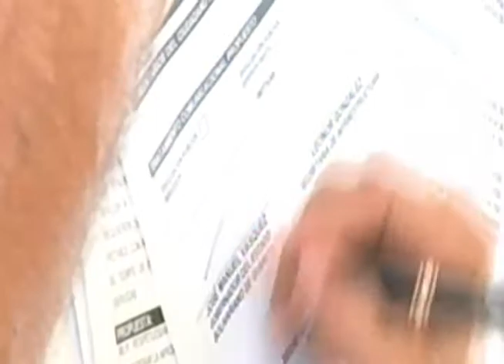APROBADO NUEVO PLAN DE RIEGO EN EL ESTADO GUÁRICO